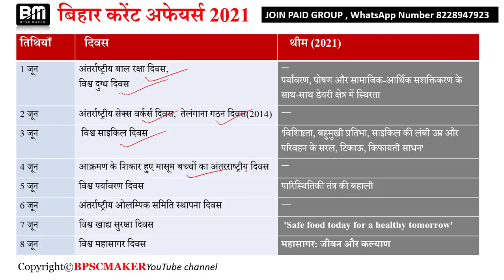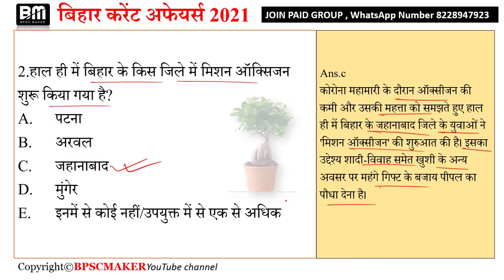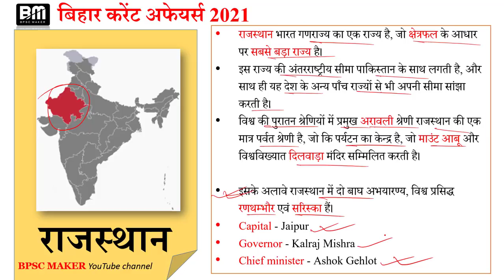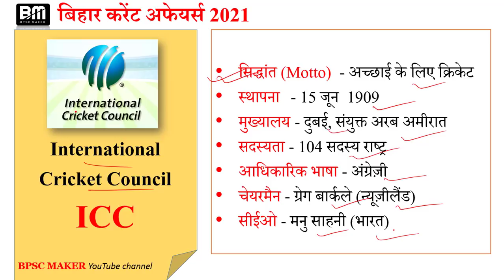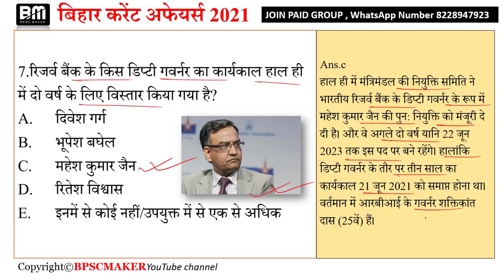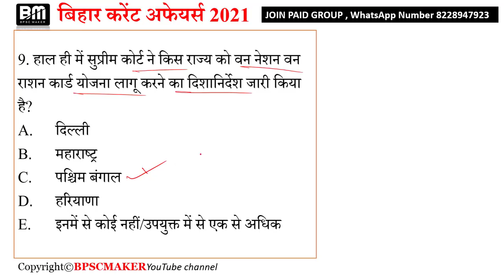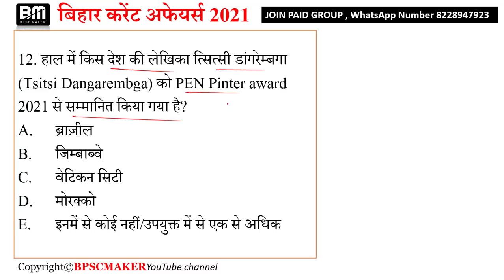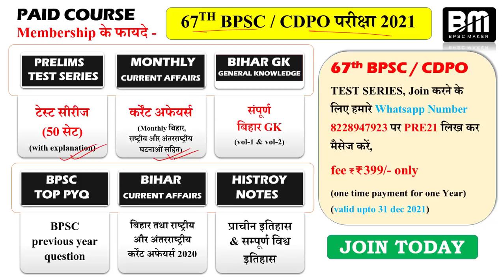Daily bihar current affairs | 12 June 2021 bihar current affairs | in hindi | day#110 | bpsc maker